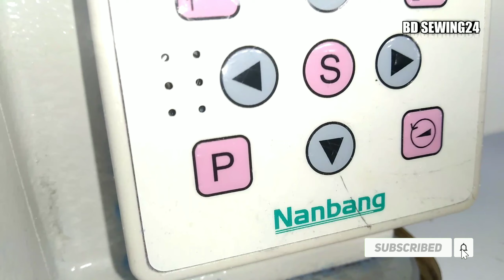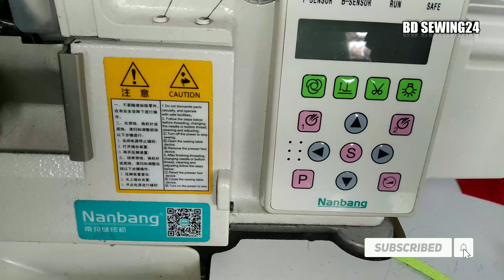Reset nanbang overlook sewing machine automatic | overlock reset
nanbang overlook machine reset

Chapters:
0:00 intro
0:16 machine reset
0:50 machine problem